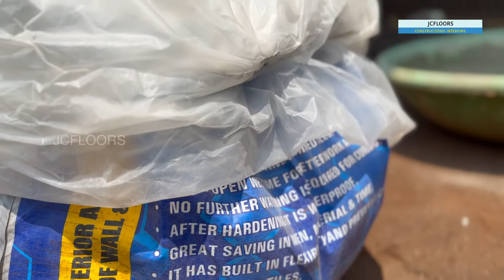Glimpse of newage bathroom construct works check it out ✌️